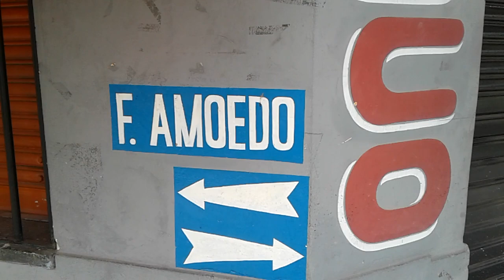FUERTE CHOQUE EN QUILMES OESTE: CUATRO HERIDOS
Esta mañana un fiat siena gris colisiono fuertemente con una camioneta toyota hilux blanca en la esquina de Felipe Amoedo y Larrea. Todos los ocupantes resultaron heridos con diversas gravedades. El auto pertenece a una ART y trasladaba a una señora que sufrio un accidente laboral. Sospechan que el conductor del rodado estaba alcoholizado.
Las imagenes de este video son posteriores al traslado de los ocupantes de ambos rodados. Disculpen las desprolijidades.